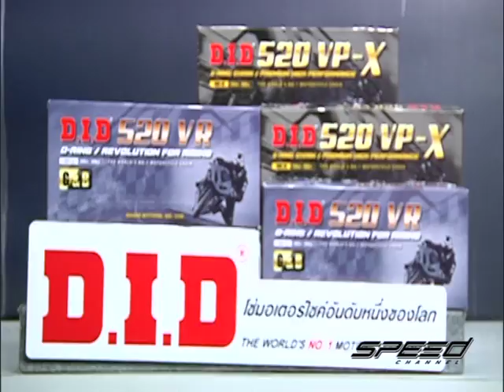Speed Rider OA 11 01 2017 B2